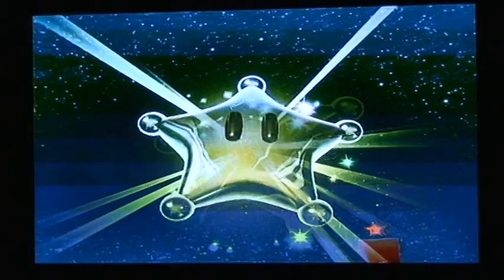Lets Play Super Mario Galaxy 2 Part 6: Gobblegut Didnt Protect His Bulges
i spinned alll of them